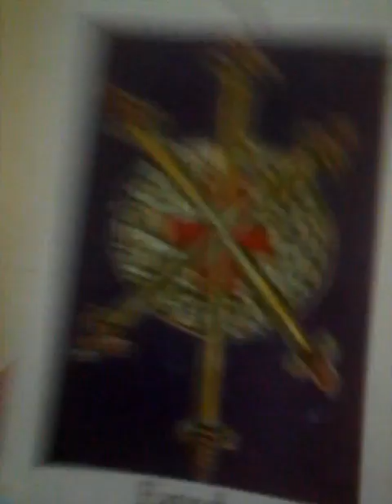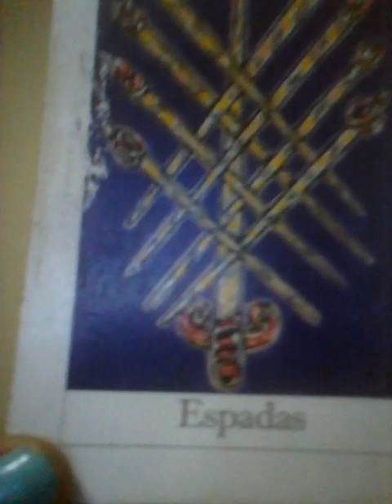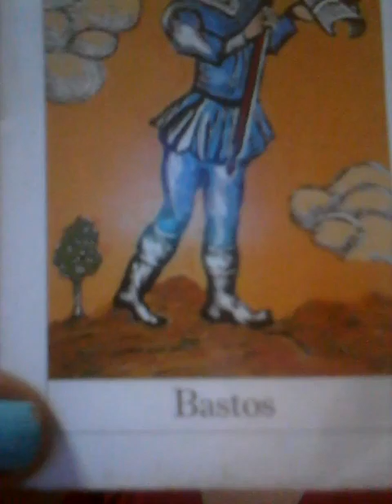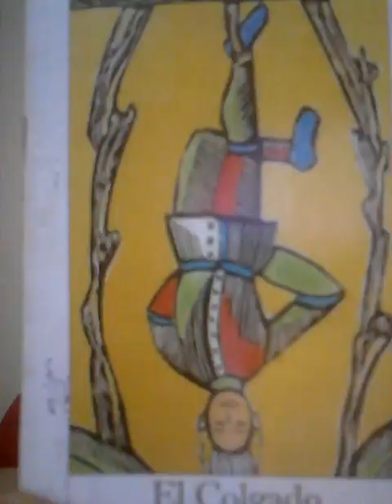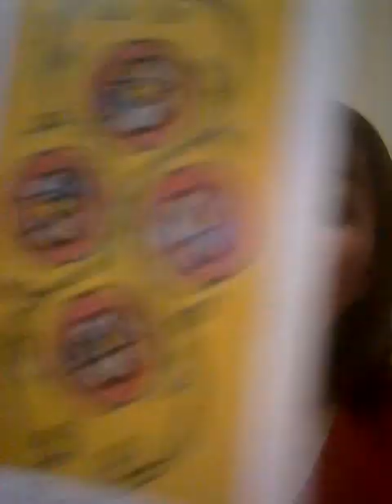Aries , Tauro , géminis y cáncer. 30 de agosto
Lectura de tarot con Amatista al instante privada vía skype o telefónica. Infórmate del costo al 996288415 o 3498991
Baños de florecimiento y perfumes de protección. Pedidos.